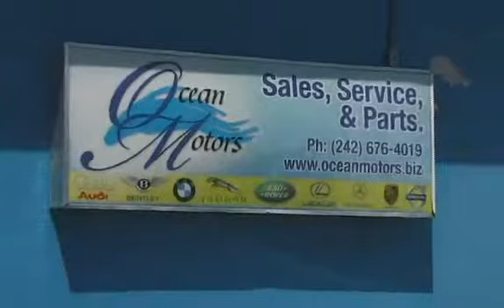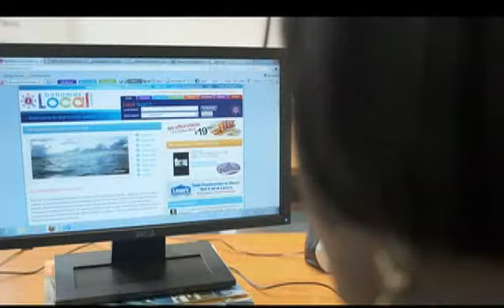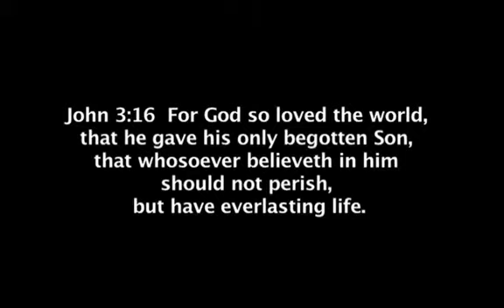Visionaries Wealth Management & Business Show (October 2012)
Visionaries October 2012
The new and improved Visionaries Wealth Management & Business Show debuts with new exciting new stories from various local businesses . The October show features some of the tantalizing and mouthwatering food prepared at The Crab House & Seafood Emporium on Collins Avenue Tel: . The beautiful Garden of Eden Resort in Eastern Estates and fabulous automobiles available at Ocean Motors Car Dealership on Rosetta Street and Montrose Avenue with its Business Owner Mr. Carvill Wallace Tel:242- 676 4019 plus lots more!